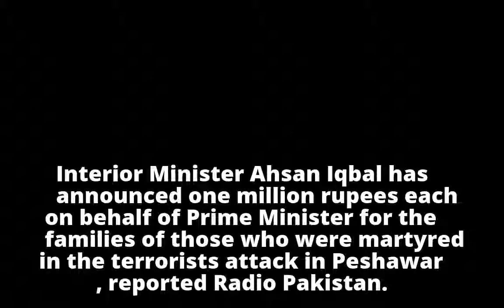Govt announces compensation for Peshawar attack martyrs